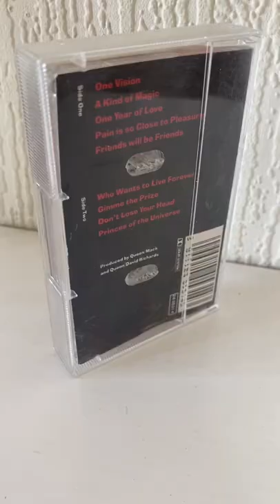Queen Cassette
Just a quick Short on my Queen Cassette